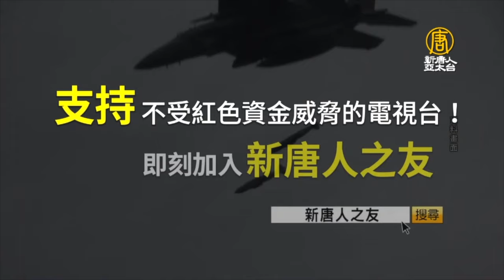美軍印太司令警告：中共備戰2027年，更謀「吸收台灣」💥中共對台新策略「內統」，委託台灣親共團體「三領域」裡應外合❗｜宋國誠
美軍印太司令警告：中共備戰2027年，更謀「吸收台灣」💥中共對台新策略「內統」，委託台灣親共團體「三領域」裡應外合❗